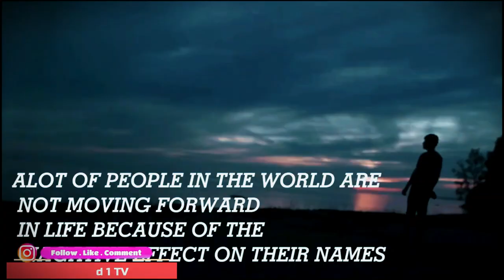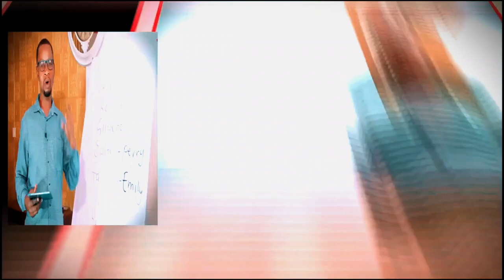WATCH OUT FOR SATURDAY BORNS ON SATURDAY